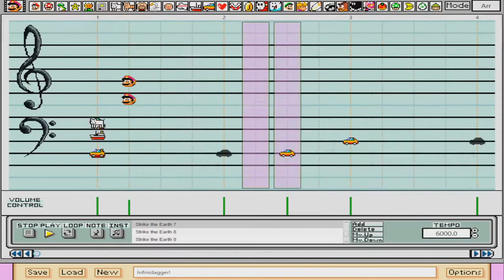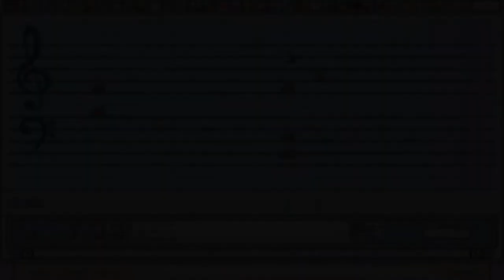Super Mario Paint: Shovel Knight - Strike the Earth! Plains of Passage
I started this one kind of randomly. Story goes something like this:
I had started this song normally, base soundfont and all. Probably had about 20 second of the song done. And then it hit me. Just a sudden urge to do this in the old NES soundfont made by AWPWR. To make it as accurate as possible! After making that switch, it took me about a day and a half real time from start to finish. Not sure how much of that was actually spent on the song.

Not sure what else I can say at this moment other the usual end-of-description thing.